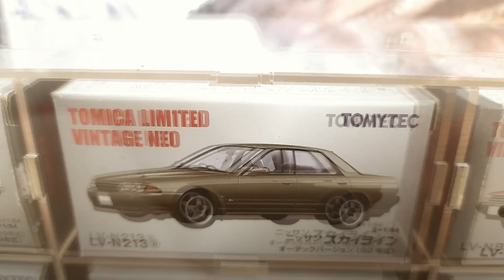Self-assembly Acrylic Display Shelf for My Tomica Diecast Collection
I'd like to share my experience with self-assembly acrylic display shelves, their pros/cons, and why I chose them.